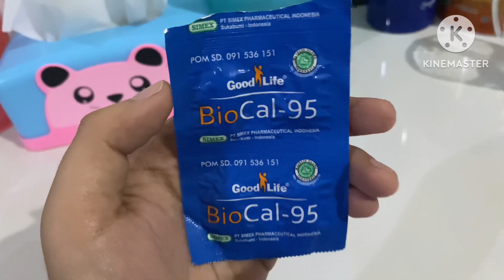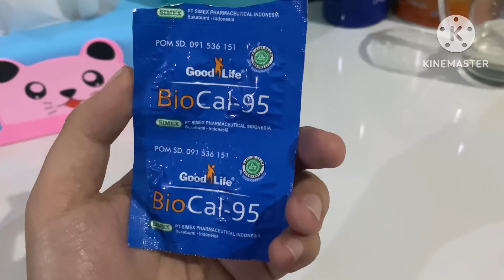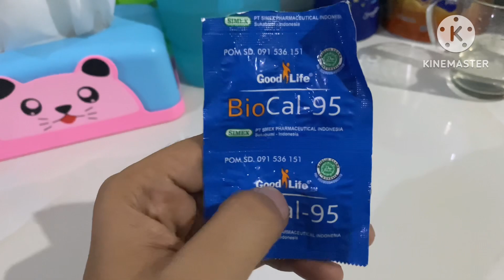Suplementasi Kalsium Pada Ibu menyusui, BioCal-95